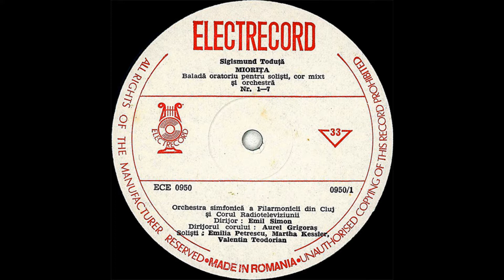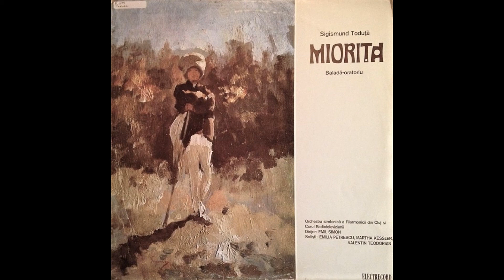Sigismund Toduta ‎– Miorita (Balada Oratoriu) Side A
Sigismund Toduță ‎– Miorița - Baladă Oratoriu Pentru Soliști, Cor Mixt Și Orchestră

Label: Electrecord ‎– ECE 0950
Country: Romania
Released: 1974